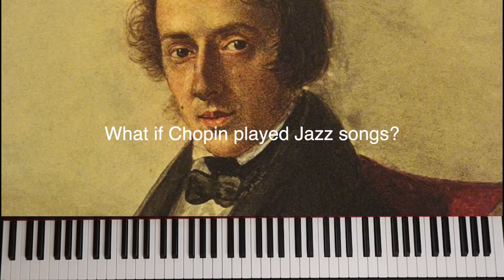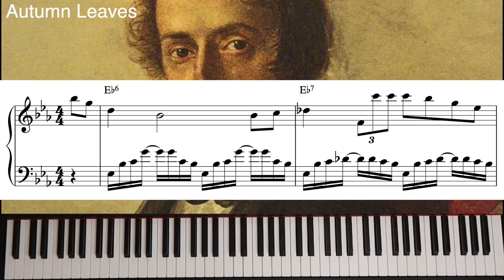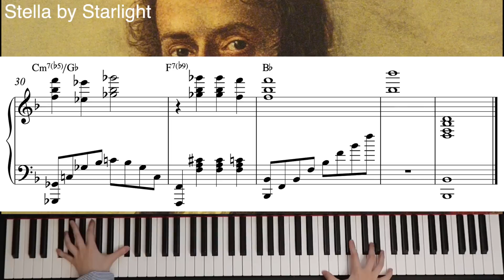What if Chopin played Jazz songs? | Autumn Leaves, Misty, Stella by Starlight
00:00 Autumn Leaves
01:14 Misty
03:10 Stella by Starlight